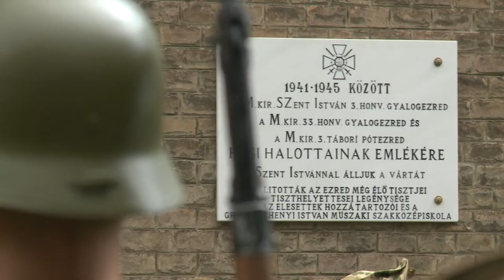A soha el nem felejtett gyalogezred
1939. augusztus 15-én új csapatzászlót adományozott a koronázó város háziezredének. Ebből az alkalomból a gyalogezred doni harcokban elesett katonáira emlékeztek a Lánczos Kornél Gimnáziumnál elhelyezett emléktáblánál.